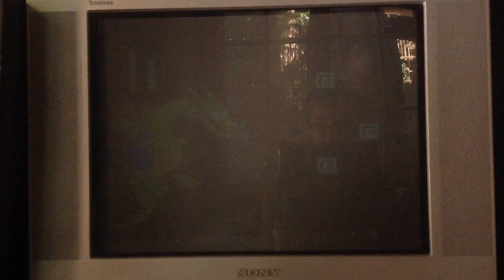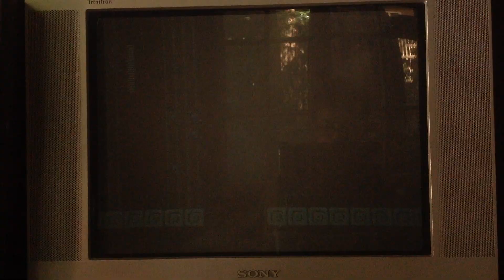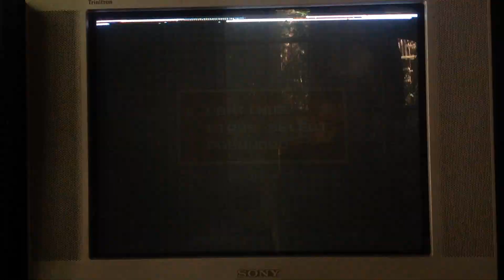Let's play megaman 2 part 21: how not to train your dragon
This video won't be anything much, but it's another part and that counts for... Something? (Be sure to watch and record my live streams weekly)